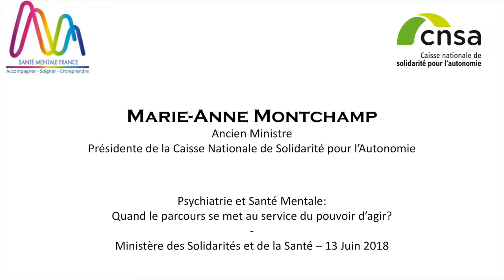Ouverture de la Journée du 13 juin de Santé Mentale France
Intervention de Marie-Anne Montchamp lors de la journée de Santé Mentale France